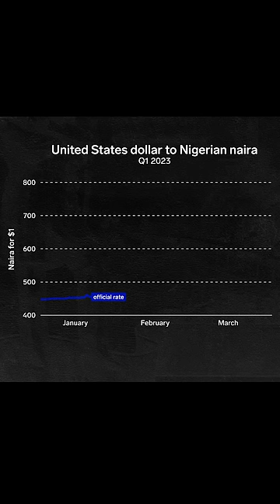Stockfish is an important food from Norway to Nigeria. Here’s why.